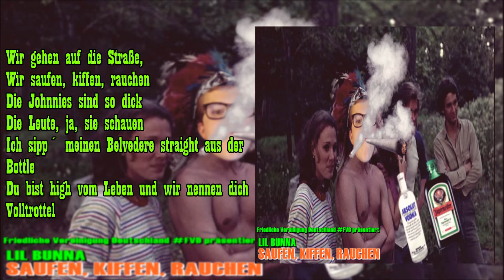LIL BUNNA X SAUFEN, KIFFEN, RAUCHEN [Freetrack]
Auf dem Remix zu Lil Pumps "Drug Addicts" beschreibt das Idol kleiner Kinder Bunna Highroller was er mit seinen Atzen macht: saufen, kiffen und rauchen. Viel Spaß beim Bumpen!

►Song-Details:
Artist: Lil Bunna
Track: Saufen, Kiffen, Rauchen
Album: -
Producer: Prince the Producer
Wenn dir das Video gefallen hat, lass am besten einen Like da und teile es mit deinen Freunden, das hilft mir sehr!

LYRICS/SONGTEXT:
Wir gehen auf die Straßen
Wir saufen, kiffen, rauchen
Die Johnnies sind so dick
Die Leute, ja, sie schauen
Ich sipp´ meinen Belvedere straight aus der Bottle
Du bist high vom Leben und wir nennen dich Volltrottel

Yeah, wir saufen, kiffen, rauchen
Baby, ich bin zu stoned, ich hab´ rote Augen
Was ich heute noch so mach´?
Ich saufe, kiffe, rauche

Saufen, kiffen, rauchen
Saufen, saufen, kiffen, rauchen
Saufen, kiffen, rauchen
Ja, ich saufe, kiffe, rauche

Ich bin kein Student, ich besuche keine Uni
Foode Pizza Funghi, ja, verschlinge deine Muschi
Ich bin kein Typ, der nachmittags paukt
Ich bin nachmittags drauf, ja
Mann, ich kann nicht anders
Ich rauch´ einen Doubie und du jammerst
Ey, ich bin nicht krank
Ich rauch´ feinstes Skunk
Gib´ den Husos nicht die Hand
Ja, der Dübel wird verbrannt
Reich´ mir mal den Voddi
Es wird wieder aufgetankt
Wenn wir smoken, nur noch Camel
Schreib´ es dir auf deinen Einkaufszettel
Yeah, du musst jetzt damit rechnen
Bruder, kannst du mir was abchecken?

Das wäre bös nice
Das wär´ böse nice
Ich find´ deine Möse heiß
Die ist böse nice!